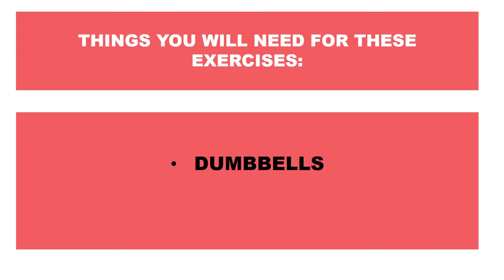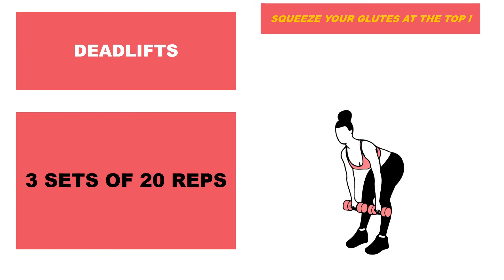Get Curves ONLY Using Dumbbells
Work your entire body with just dumbbells right at home.

Repeat this routine at least 2-3  times a week or every day along with healthy eating!

Equipment:
Medicine Ball
Ankle Weights
Resistant Bands
Floor Mat